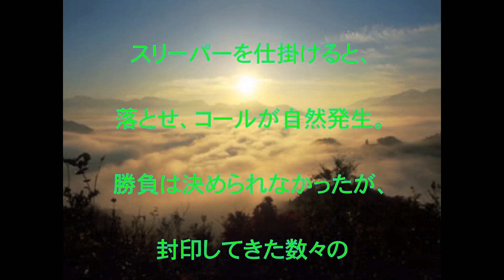飯塚高史,封印技解禁,飯塚高史,引退試合,封印技,解禁,無言美学,貫く,話題,動画